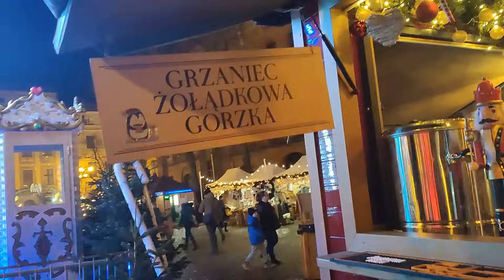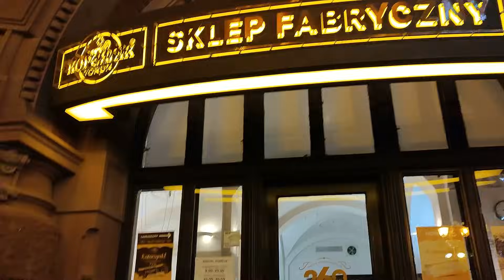VLOGMAS - Jarmark Bożonarodzeniowy w Toruniu, spotkanie z Agą- moją widzką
Dobry wieczór kochani! Przepraszam, że tak późno, ale niestety internet nie działał mi w Toruniu a niedawno wróciłam. Mam nadzieję, że Vlogmas wynagrodzi Was czekanie! Miłego oglądania.